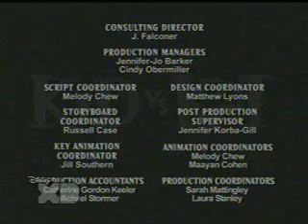Disney XD en vivo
DISNEY XD TV_GUIM.mp4